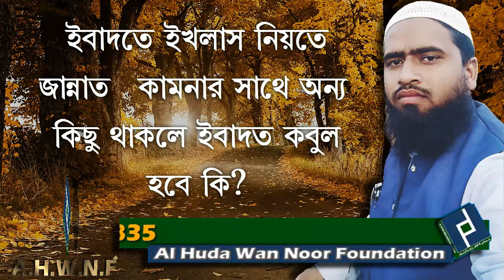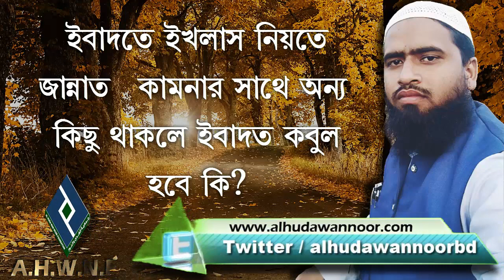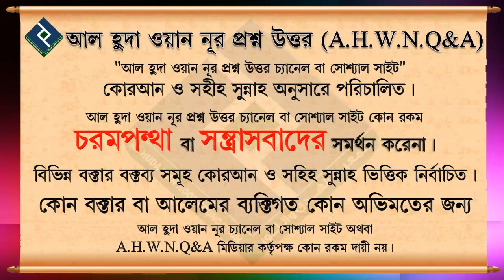ইবাদতে ইখলাস নিয়তে জান্নাত কামনার সাথে অন্য কিছু থাকলে ইবাদত কবুল হবে কি┇শায়খ সারোয়ার সালাফী